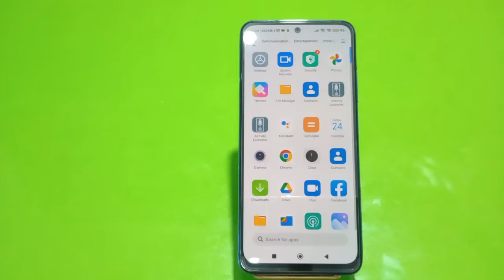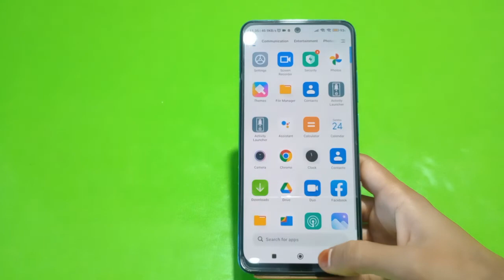How To Hide Notification In Redmi K50 Pro, Notification Setting, Turn Off Notification In Redmi K50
How To Hide Notification In Redmi K50 Pro, Notification Setting, Turn Off Notification In Redmi K50 Pro

Notification_Setting_ Redmi K50 Pro